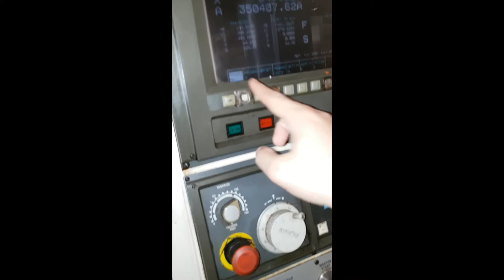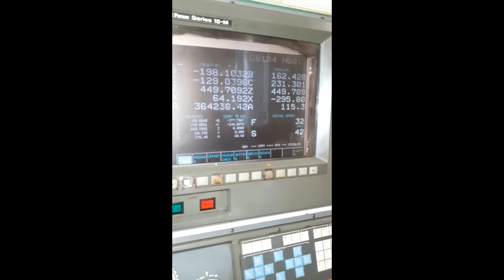FELLOWS FS 400 - 125 CNC GEAR SHAPER (Machine No. 1)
Make: Fellows, USA
Model: Hydrostroke FS 400 – 125 CNC
Max. Gear Diameter: 400 mm
Max. Module: 8
Spindle Stroke: 125 mm
Control: Fanuc 15m (5 axis)
Hydrostatic Guide
2 machines available for sale